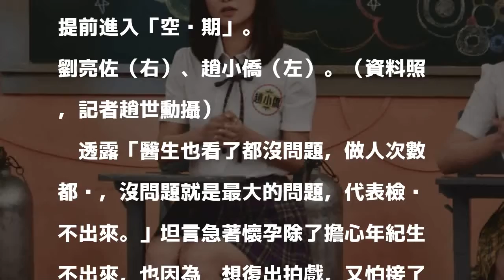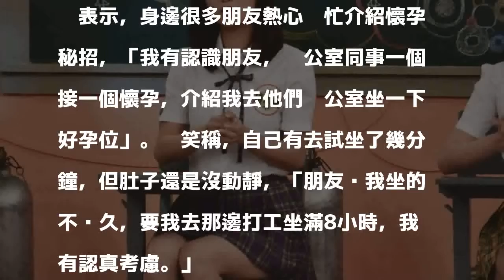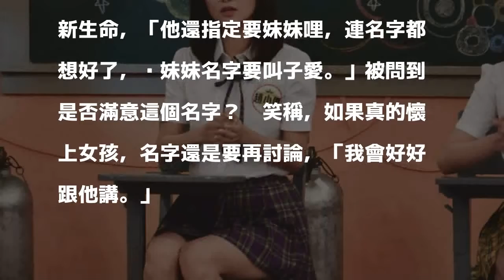38歲趙小僑拚懷孕沒動靜 做人卡關壓力大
38歲趙小僑拚懷孕沒動靜  做人卡關壓力大
趙小僑透露，拚懷孕沒消息壓力頗大。（華視提供）

發表評論評論如下。